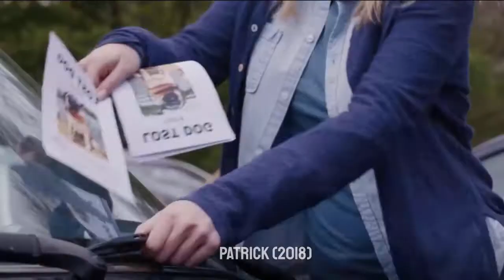A woman's life is turned upside down after she inherits a PUG! | Patrick (2018)